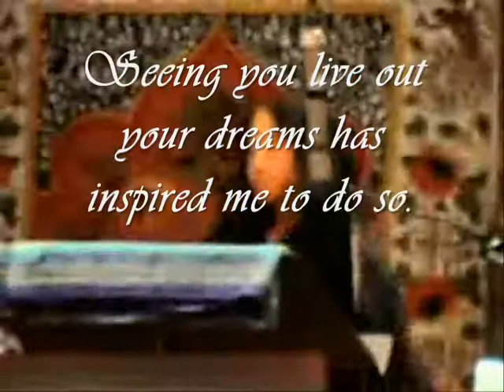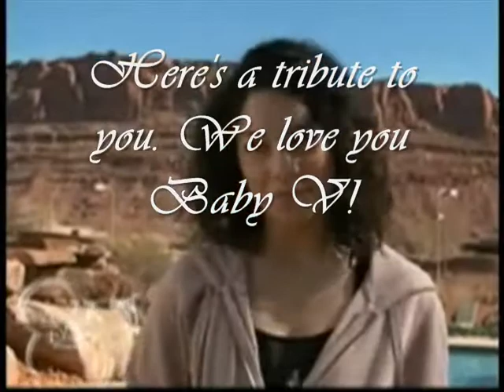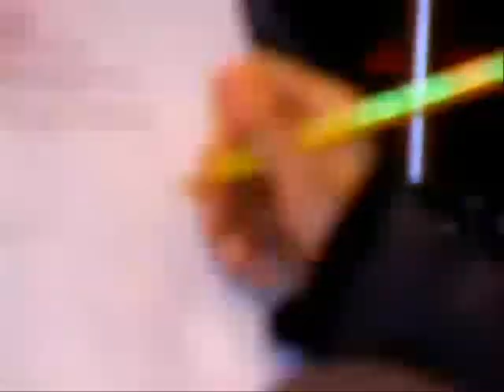HAPPY 20TH BIRTHDAY VANESSA!!!!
ii knoee its kinda latee lol;;

ii onlyy snuck on todayy for vanessa lol;;